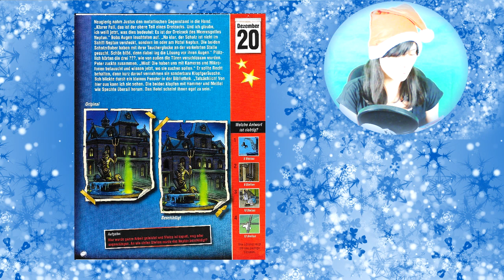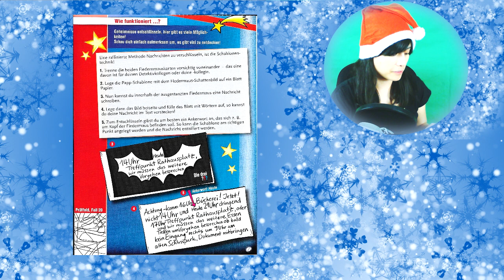[Tür 20] Spukhotel - Die Drei Fragezeichen Adventskalender